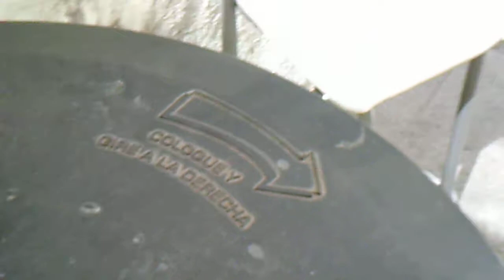SUN POOL: "BRISK | RISK". It's my own cheating heart that makes my cry - COVER